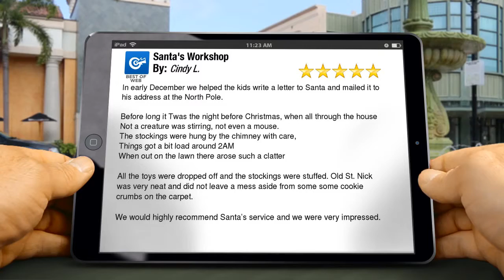Santa's Workshop North Pole Outstanding 5 Star Review by Cindy L.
Santa's Workshop North Pole reviews
        New Review

        In early December we helped the kids write a letter to Santa and mailed it to his address at the North Pole.

Before long it Twas the night before Christmas, when all through the house
Things got a bit load around 2AM

All the toys were dropped off and the stockings were stuffed.  Old St. Nick was very neat and did not leave a mess aside from some some cookie crumbs on the carpet.

We would highly recommend Santa’s service and we were very impressed.

        Santa's Workshop
        Santa Claus North Pole H0H 0H0 CANADA
        North Pole
        H0H 0H0